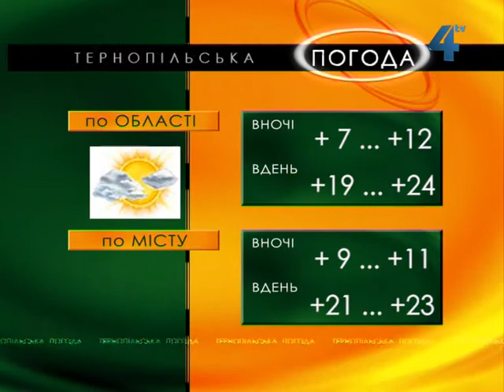Тернопільська погода на 2 травня 2013 року